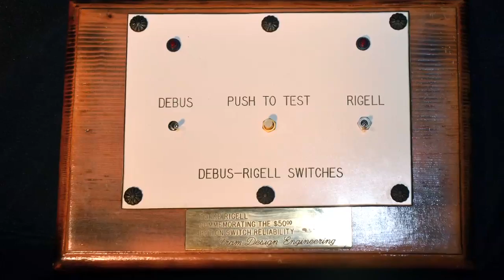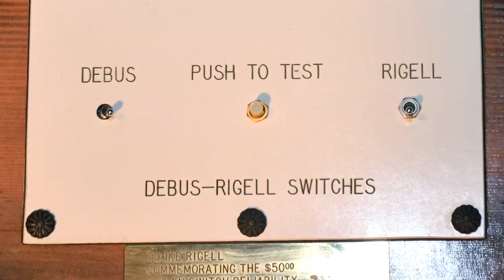Untold Stories from the Rocket Ranch: The Debus Switch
Ike Rigell tells the story of testing Explorer 1, being challenged by Director Kurt Debus, and the Debus-Rigell switches.